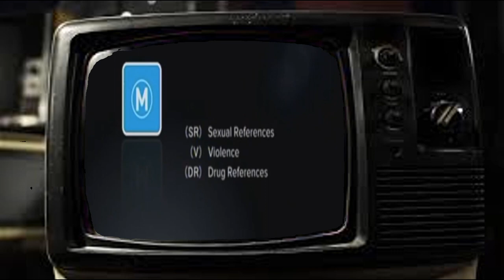I Have An Announcement!!!!!